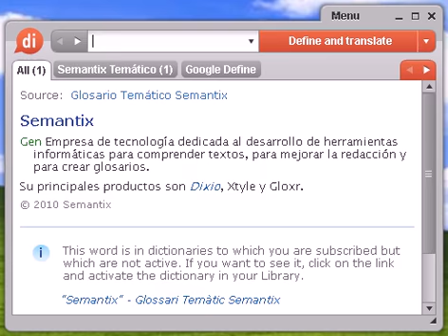Definición de jabillo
jabillo, diccionario, definición, significado, español, castellano, dixio